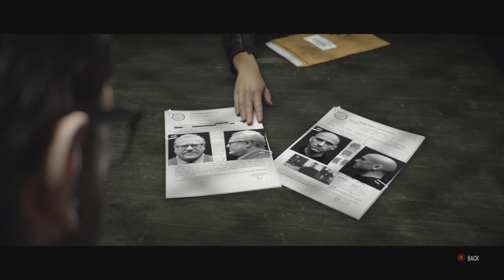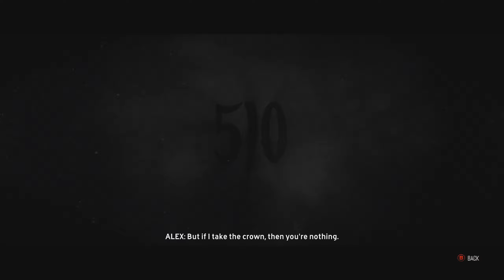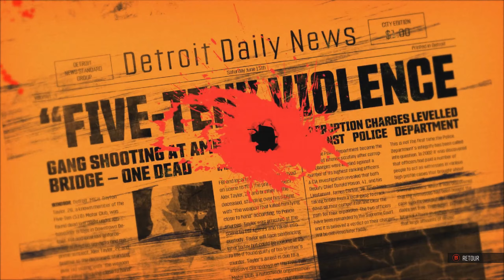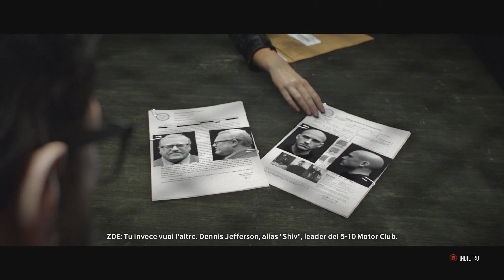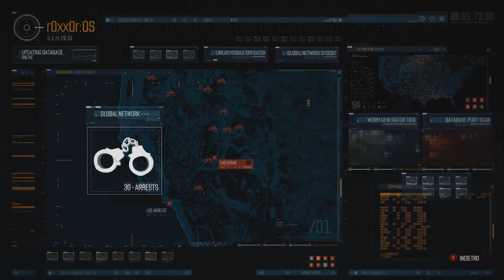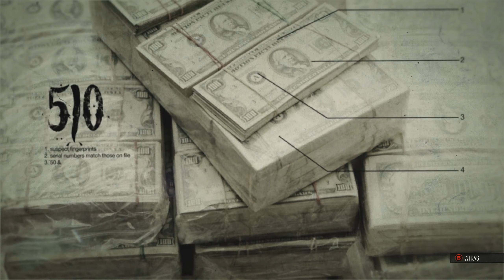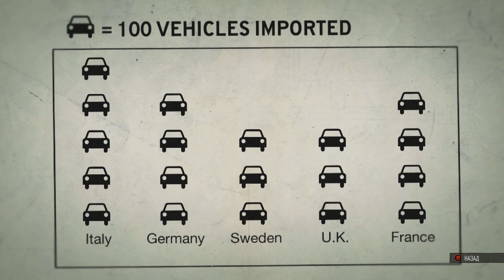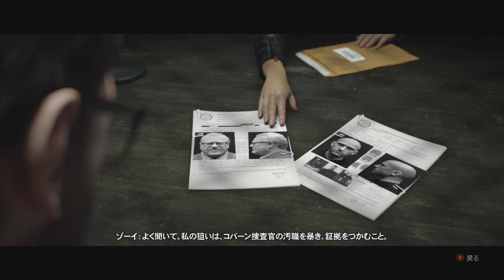The Crew 1 - All Story Progression Cutscenes in 7 different languages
The Crew 1 has been shut down on March 31, 2024. I spent the final 3 weeks of the game recording as many things as I could, so that people will still be able to see what they were like in the future. Here you can see the all of the story progression cutscenes and the ending movie in English, French, German, Italian, Spanish, Russian and Japanese, so you can rewatch the cutscenes in your preferred language or hear what some of the characters sounded like in other languages.

Timeline:
- ENGLISH -
0:00 Dayton (English)
0:40 Coburn (English)
2:48 Zoe (English)
4:41 Midwest (English)
5:56 Harry (English)
7:43 East Coast (English)
9:01 Alita (English)
10:23 The South (English)
11:11 Roxanne (English)
13:07 Mountain States (English)
14:08 Vincent (English)
15:55 West Coast (English)
16:37 Shiv (English)
18:49 Ending (English)
- FRENCH -
20:07 Dayton (French)
20:47 Coburn (French)
22:55 Zoe (French) - Zoé
24:49 Midwest (French)
26:02 Harry (French)
27:49 East Coast (French) - Côte Est
29:08 Alita (French)
30:30 The South (French) - Sud
31:17 Roxanne (French)
33:13 Mountain States (French) - Rocheuses
34:14 Vincent (French)
36:01 West Coast (French) - Côte Oest
36:43 Shiv (French)
38:55 Ending (French)
- GERMAN -
40:13 Dayton (German)
40:54 Coburn (German)
43:01 Zoe (German)
44:54 Midwest (German) - Mittlerer Westen
46:08 Harry (German)
47:55 East Coast (German) - Ostküste
49:13 Alita (German)
50:35 The South (German) - Südstaaten
51:23 Roxanne (German)
53:18 Mountain States (German)
54:19 Vincent (German)
56:06 West Coast (German) - Westküste
56:48 Shiv (German)
58:59 Ending (German)
- ITALIAN -
1:00:17 Dayton (Italian)
1:00:57 Coburn (Italian)
1:03:05 Zoe (Italian)
1:04:58 Midwest (Italian)
1:06:12 Harry (Italian)
1:07:59 East Coast (Italian)
1:09:17 Alita (Italian)
1:10:39 The South (Italian) - Stati del Sud
1:11:26 Roxanne (Italian)
1:13:22 Mountain States (Italian)
1:14:23 Vincent (Italian)
1:16:10 West Coast (Italian)
1:16:52 Shiv (Italian)
1:19:03 Ending (Italian)
- SPANISH -
1:20:21 Dayton (Spanish)
1:21:01 Coburn (Spanish)
1:23:09 Zoe (Spanish)
1:25:01 Midwest (Spanish) - Medio Oeste
1:26:15 Harry (Spanish)
1:28:01 East Coast (Spanish) - Costa Este
1:29:20 Alita (Spanish)
1:30:41 The South (Spanish) - El Sur
1:31:29 Roxanne (Spanish)
1:33:25 Mountain States (Spanish) - Oeste Montañoso
1:34:27 Vincent (Spanish)
1:36:13 West Coast (Spanish) - Costa Oeste
1:36:55 Shiv (Spanish)
1:39:06 Ending (Spanish)
- RUSSIAN -
1:40:24 Dayton (Russian) - Дейтон
1:41:04 Coburn (Russian) - Коберн
1:43:13 Zoe (Russian) - Зои
1:45:06 Midwest (Russian) - Средний Запад
1:46:20 Harry (Russian) - Гарри
1:48:08 East Coast (Russian) - Восточное Побережье
1:49:26 Alita (Russian) - Алита
1:50:48 The South (Russian) - Юг
1:51:36 Roxanne (Russian) - Роксана
1:53:32 Mountain States (Russian) - Горные Штаты
1:54:33 Vincent (Russian) - Винсент
1:56:20 West Coast (Russian) - Западное Побережье
1:57:02 Shiv (Russian) - Бритва
1:59:14 Ending (Russian)
- JAPANESE -
2:00:32 Dayton (Japanese) - デイトン
2:01:12 Coburn (Japanese) - コバーン
2:03:21 Zoe (Japanese) - ゾーイ
2:05:14 Midwest (Japanese) - ミッドウェスト
2:06:27 Harry (Japanese) - ハリー
2:08:14 East Coast (Japanese) - イーストコースト
2:09:32 Alita (Japanese) - アリータ
2:10:54 The South (Japanese) - サウス
2:11:42 Roxanne (Japanese) - ロクサーヌ
2:13:38 Mountain States (Japanese) - マウンテンステート
2:14:39 Vincent (Japanese) - ヴィンセント
2:16:26 West Coast (Japanese) - ヴェストコース
2:17:07 Shiv (Japanese) - シヴ
2:19:19 Ending (Japanese)

The ending can not be watched from the HQ, so to include it I had to redo the final mission for each language, which took more than an hour overall. I could have also shown just the HQ cutscenes but I went the extra mile to include the ending as well. Hopefully people will appreciate the effort that I regularly put in to make my videos as good as possible. :)

The Russian translation was not available in the international version of the game, so I had to download some separate files for it. Thanks to Akor for helping me find them. Also thanks to Akor and Reiji for typing out the foreign alphabets for me.

If you speak any of the non-English languages, then how do you like the translators and voice actors that were used for the game? Do you think they did a good job?